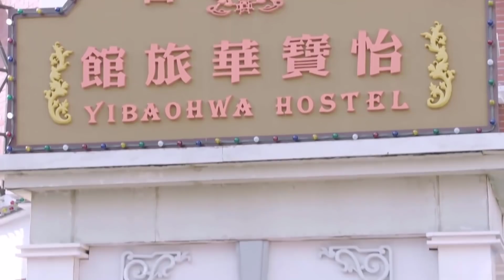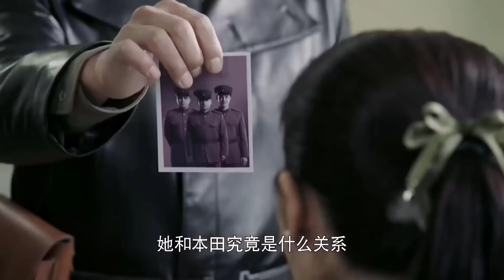CHIẾN ĐỘI TINH NHUỆ TẬP 34 | Phim Kháng Chiến Chống Nhật Mới Nhất 2021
➤ Theo dõi các kênh Social của chúng mình nhé.